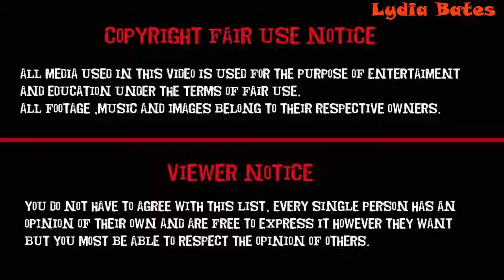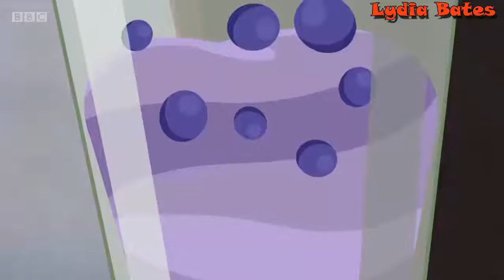Danger Mouse Lost Tempers in Space Best Cartoon For Kids Episode 54 - Lydia Bates